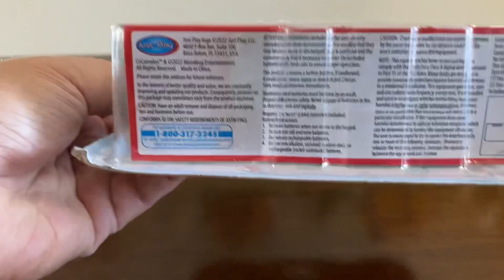UNBOXING CUTE COCOMELON LOTS TO LEARN GAME CONTROLLER 🎮 | SHOW ME GOLD CUTE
UNBOXING CUTE COCOMELON LOTS TO LEARN GAME CONTROLLER 🎮 | SHOW ME GOLD CUE